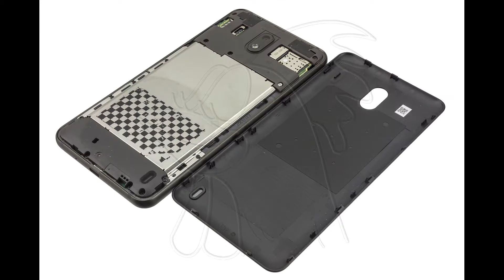Guía del Nokia 2: Cambiar cámara frontal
Guía con todos los pasos necesarios para que cambies tú mismo los componentes del Nokia 2 (TA-1029).